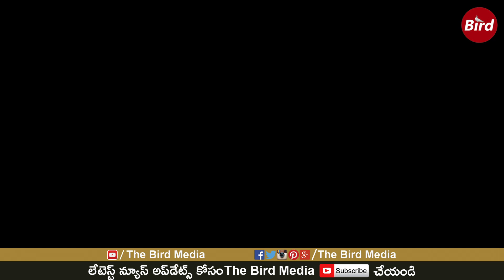వారాహిపై పవన్ వచ్చేస్తున్నాడు.. బీ రెడీ..!: Pawan Kalyan Varahi Campaign to start on 14th June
వారాహిపై పవన్ వచ్చేస్తున్నాడు..  బీ రెడీ..!: Pawan Kalyan Varahi Campaign to start on 14th June | Bird Media.